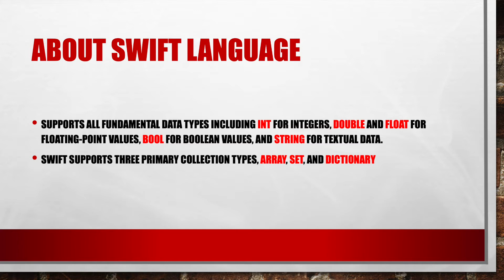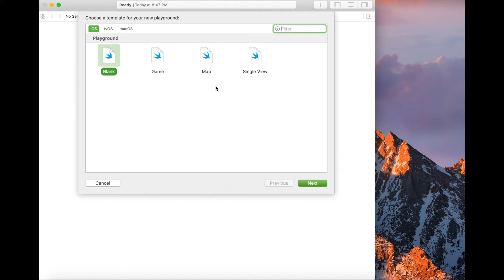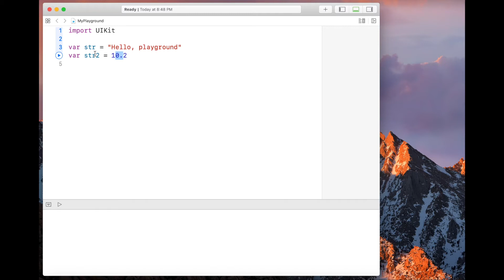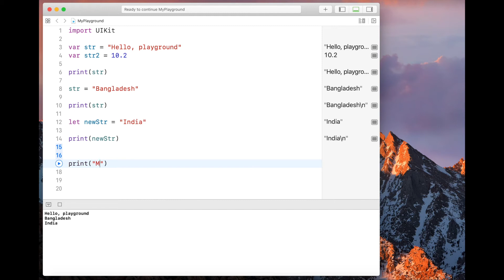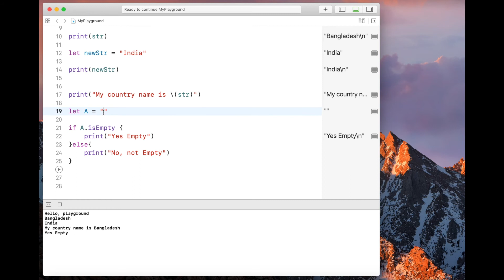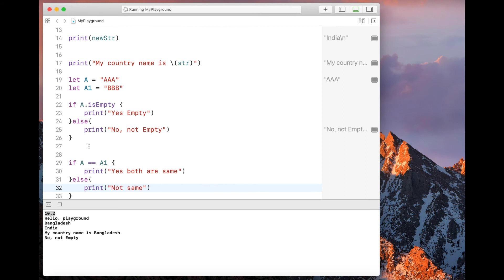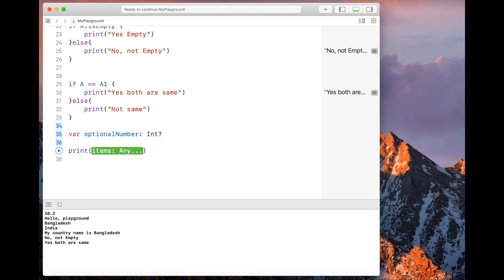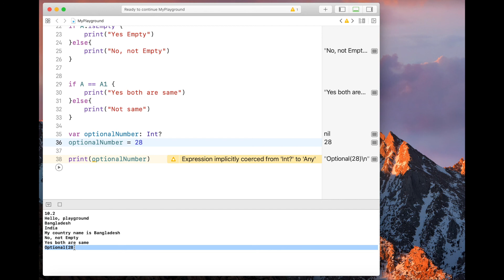Swift Tutorial for beginner in Bangla || সুইফট বাংলা টিউটোরিয়াল || Variable, Constant, Optionals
Swift Tutorial for beginner in Bangla:

In this video I have discussed about the basics of Swift language. This video only for those people who wants to start iOS development. You can learn about Variable, Constant, Optionals, how to check empty String, How to declare any string etc. If you want to became an iOS developer then please start watching all the Mobile application development tutorial from:

আর অবশ্যই বেল বাটনে প্রেস করে রাখুন। মনে কোন প্রশ্ন থাকলে কমেন্ট করুন। ধন্যবাদ

Thanks